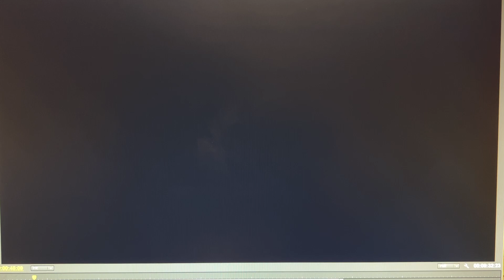Cowboy Traded to Dennys Rangers